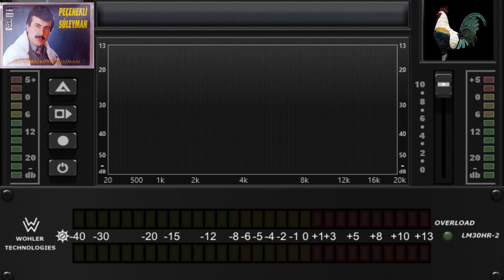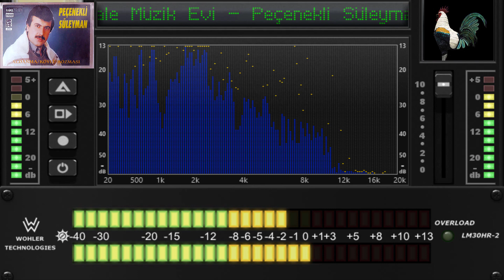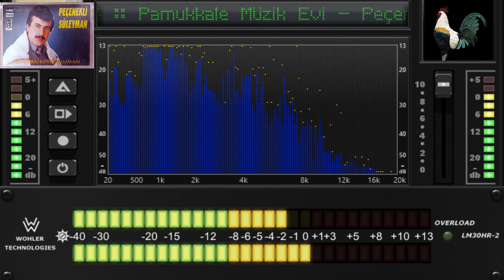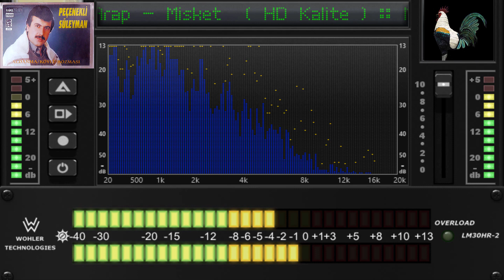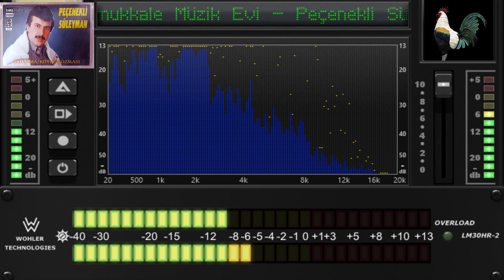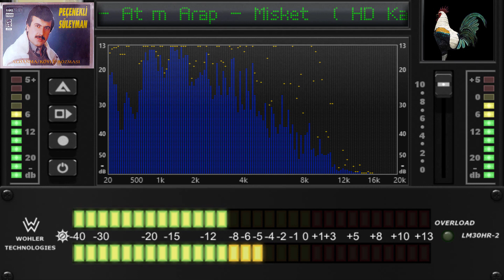Peçenekli Süleyman - Fidayda - Atım Arap - Misket ( HD Kalite ) ( Nette İlk )